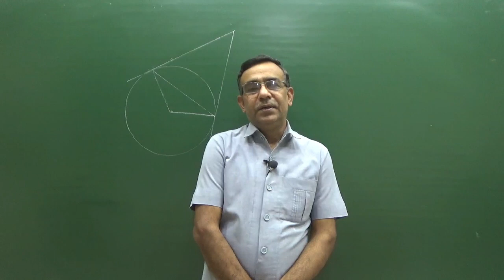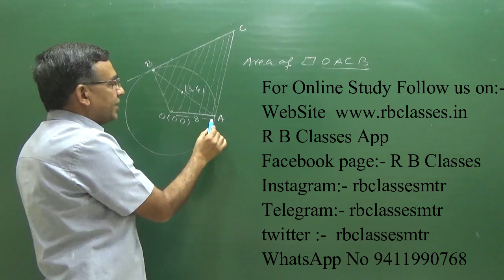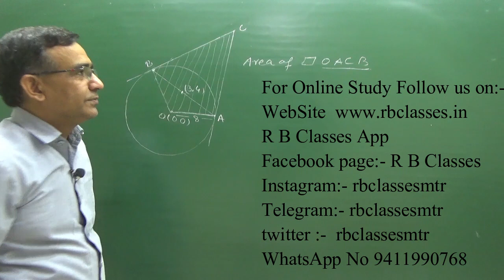A Challenge for IX,X,XI,XII Students in Mathematics Can you solve this Question